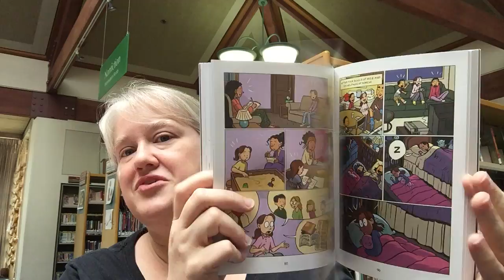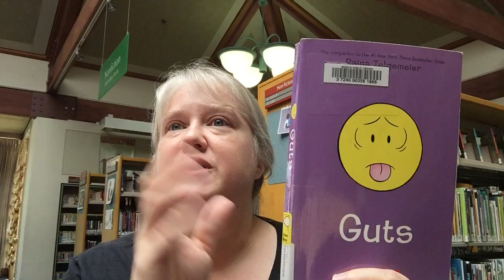Book Talk: Guts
Librarian Alli talks about Guts by Raina Telgemeier, available in the Library or as an ebook through Overdrive